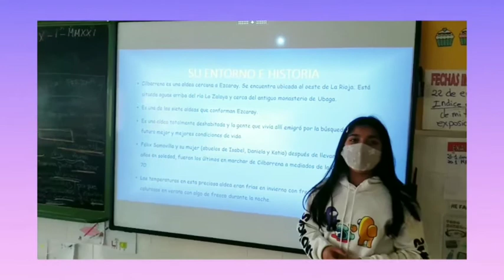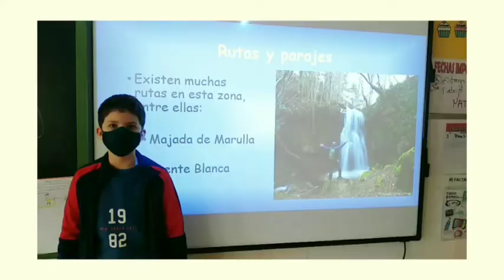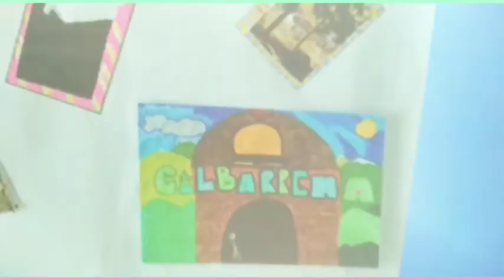CILBARRENA. Por 4º de primaria.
Durante el primer trimeste de este año tan raro, desde el centro quisimos realizar un proyecto común en todas las clases para sentir que aunque este año no podamos convivir junt@s pertenecemos a un mismo núcleo y seguimos estando todos en el mismo barco, aunque en distintos camarotes, navegando en la misma dirección. El proyecto ha sido "Investigamos la aldeas de nuestro entorno" y este ha sido el resultado final de todas y cada uno de nuestras investigaciones.
Esperamos que este trabajo pueda ayudar a toda la comunidad educativa.